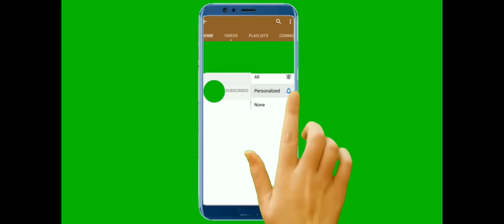Free Fire Gam me Dost Banane Wale He